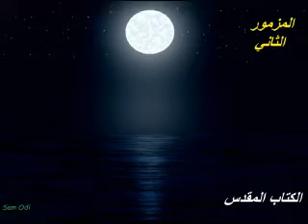المزمور الثاني ،من الكتاب المقدس يقول ،لماذا ارتجت الامم